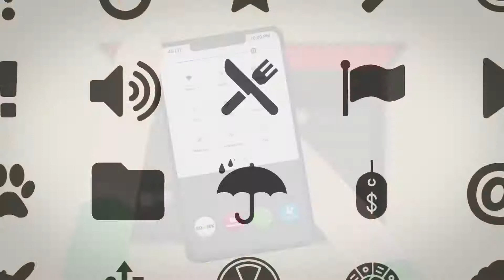Pahami Makna Cinta Yang Sesungguhnya